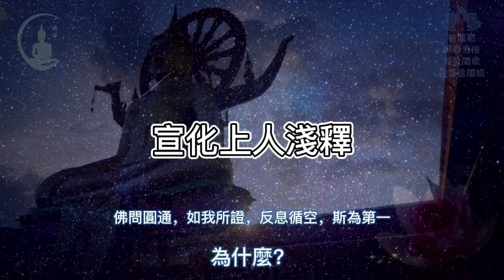【楞嚴經】周利槃特伽尊者觀呼吸中的生住異滅，成阿羅漢，以鼻根為最圓通法門｜宣化上人｜佛子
《楞嚴經》卷五：
【楞嚴經】佛陀說使你輪轉生死或證得菩提涅槃，得到解脫的，都是你的六根，並沒有其他東西｜楞嚴經｜宣化上人

【楞嚴經】六根與六塵是同一樣東西，要從六塵中解脫，唯有透過六根｜楞嚴經｜宣化上人｜佛子

【楞嚴經】世人皆有六結，因六結有生死，唯有除去六結，唯有修楞嚴大定｜楞嚴經｜宣化上人｜佛子

【楞嚴經】阿若憍陳如尊者認為聲塵為修楞嚴大定的最上法門｜楞嚴經｜宣化上人｜佛子

【楞嚴經】優波尼沙陀尊者觀身不淨，以「九想觀」這種不淨觀，以色塵為最圓通法門，修成證果，成為阿羅漢｜楞嚴經｜宣化上人｜佛子

【楞嚴經】香嚴童子以觀察香氣的來源，證得阿羅漢果｜楞嚴經｜宣化上人｜佛子

【楞嚴經】藥王、藥上兩位法王子嘗遍娑婆世界草木金石，以味塵證得圓通｜楞嚴經｜宣化上人｜佛子

【楞嚴經】跋陀婆羅尊者沐浴身體時，悟水不洗塵，亦不洗體，以觸塵證得圓通｜楞嚴經｜宣化上人｜佛子

【楞嚴經】摩訶迦葉尊者觀世間六塵變壞，修滅盡定，以法塵證得圓通｜楞嚴經｜宣化上人｜佛子

【楞嚴經】阿那律陀尊者修樂見照明金剛三昧，得到天眼，觀見十方，精真洞然，如觀掌果，以眼根為最圓通法門｜楞嚴經｜宣化上人｜佛子

【楞嚴經】憍梵缽提尊者修「一味清淨」法門，得滅心，入三摩地，成阿羅漢，以舌根為最圓通法門｜楞嚴經｜宣化上人｜佛子

【楞嚴經】畢陵伽婆蹉尊者純覺遺身，以身根為最圓通法門｜楞嚴經｜宣化上人｜佛子

【楞嚴經】須菩提尊者曠劫來心得無礙，自憶受生如恆河沙，以意根證阿羅漢果，空能非所非｜楞嚴經｜宣化上人｜佛子

【楞嚴經】舍利弗尊者能知世間法和出世間法一切的變化，從佛出家，見覺明圓，得大無畏，以眼識成阿羅漢｜楞嚴經｜宣化上人｜佛子

【楞嚴經】普賢菩薩以耳識聞眾生語言，真心分別一切眾生根器和知見，並暗中摩頂，擁護安慰眾生｜楞嚴經｜宣化上人｜佛子

【楞嚴經】孫陀羅難陀尊者觀鼻端白，身心內明，圓洞世界，修鼻識成為阿羅漢｜楞嚴經｜宣化上人｜佛子

【楞嚴經】富樓那尊者能宣說恆沙如來祕密法門，深達實相，以說法第一成阿羅漢｜楞嚴經｜宣化上人｜佛子

【楞嚴經】優波離尊者以執持戒律來修身，而得到自在，身心非常清淨和寂靜，而成阿羅漢果｜楞嚴經｜宣化上人｜佛子

【楞嚴經】大目犍連尊者以旋轉意識，返回如來藏性，而得到大神通｜楞嚴經｜宣化上人｜佛子

【楞嚴經】烏芻瑟摩金剛力士觀自己身內火，化淫心成智慧火，以火光三昧力成阿羅漢｜楞嚴經｜宣化上人｜佛子

【楞嚴經】持地菩薩往昔時常填平一切崎嶇的道路，受毗舍浮佛摩頂，見身體微塵和世界所有的微塵沒有差別，以地大成阿羅漢果，後入菩薩位｜楞嚴經｜宣化上人｜佛子

【楞嚴經】月光童子菩薩修「水觀定」，入「水觀定」，與十方法界諸香水海合而為一，沒有分別｜楞嚴經｜宣化上人｜佛子

【楞嚴經】琉璃光菩薩觀界安立、觀世動時、觀身動止、觀心動念，然後身心發光，洞徹無礙｜楞嚴經｜宣化上人｜佛子

【楞嚴經】虛空藏菩薩以觀察虛空無邊，身能善入微塵國土，廣行佛事，得大隨順｜楞嚴經｜宣化上人｜佛子

【楞嚴經】彌勒菩薩以觀十方唯識，識心圓成實在的智慧，得無生法忍｜楞嚴經｜宣化上人｜佛子

【楞嚴經】大勢至菩薩以修念佛法門，都攝六根，淨念相繼，得三摩地｜楞嚴經｜宣化上人｜佛子

其餘九卷：
《楞嚴經》卷一（入口）
【楞嚴經】楞嚴法會有眾多無漏大阿羅漢前來聽法，十大弟子為上首｜宣化上人｜佛子

《楞嚴經》卷二（入口）
【楞嚴經】2000年前有人問佛：人死後是不是什麼都沒了？看佛如何回答？佛陀的回答卻使人內心解脫｜楞嚴經｜宣化上人｜佛子

《楞嚴經》卷三（入口）
【楞嚴經】見萬物的見精從何而來？不是眼根不是虛空不是因緣，看佛怎麼說？｜楞嚴經｜宣化上人｜佛子

《楞嚴經》卷四（入口）
【楞嚴經】說法第一的富樓那疑惑既然五蘊十八界皆如來藏性，清淨本體，為何又有山河大地？佛陀的回答，同時說出一切眾生的毛病｜楞嚴經｜宣化上人｜佛子

《楞嚴經》卷六（入口）
【楞嚴經】為末法時代眾生所準備的法門「耳根圓通法門」，由觀世音菩薩親自說明｜楞嚴經｜宣化上人｜佛子

《楞嚴經》卷七（入口）
【楞嚴經】若要釋迦牟尼佛親自現身摩頂開悟，先找持清淨僧受戒，專心在道場念楞嚴咒｜宣化上人｜佛子

《楞嚴經》卷九（入口）
【楞嚴經】四禪天的境界還是凡夫？到底四禪天的境界是如何呢？｜宣化上人｜佛子

《楞嚴經》卷十（入口）
【楞嚴經】行陰區域就像現今心理學的潛意識，在潛意識中的意識波浪微細，而且波濤洶湧｜宣化上人｜佛子

【楞嚴經】12分鐘粗略總結《楞嚴經》卷四，第二部分內容｜楞嚴經｜宣化上人｜佛子

【楞嚴經】23分鐘從《楞嚴經》卷一到卷四，見性開端，聞性收筆｜楞嚴經｜宣化上人｜佛子

【楞嚴經】11分鐘總結《楞嚴經》卷五，根塵同源，縛脫無二，原來解脫之法就在六根中｜楞嚴經｜宣化上人｜佛子